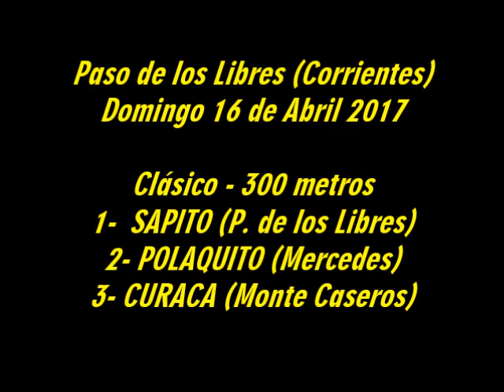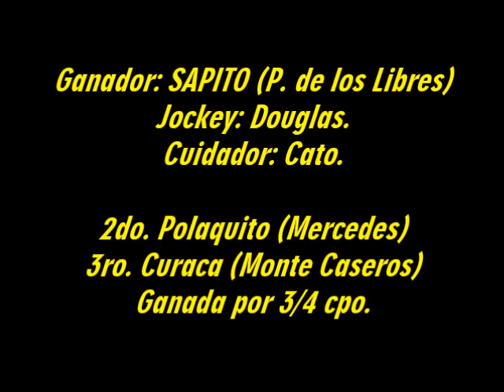SAPITO - P. de los Libres (Ctes.) - 16.04.2017